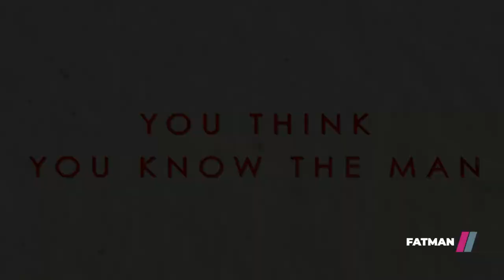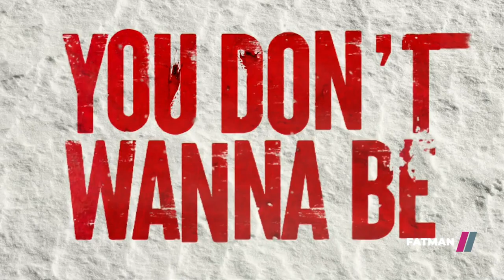Fatman | Showmax Movies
A rowdy, unorthodox Santa Claus (Mel Gibson) is fighting to save his declining business. Meanwhile, Billy, a neglected and precocious 12-year-old, hires a hit man to kill Santa after receiving a lump of coal in his stocking.

Showmax is streaming service that bundles the best of African and international entertainment with live sport from SuperSport on Showmax Pro. For a single monthly fee, get unlimited access. Start and stop when you want. No ads. Cancel anytime.